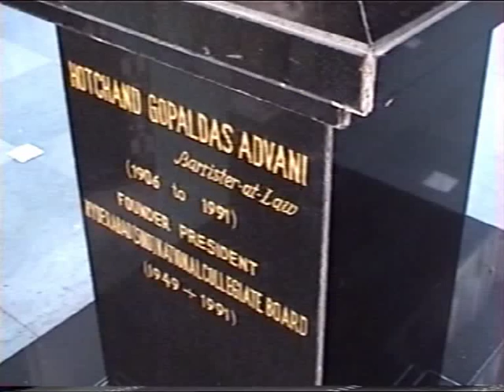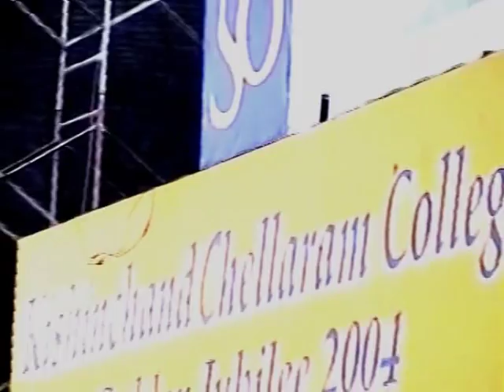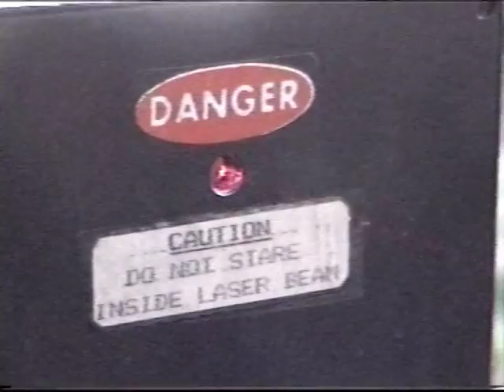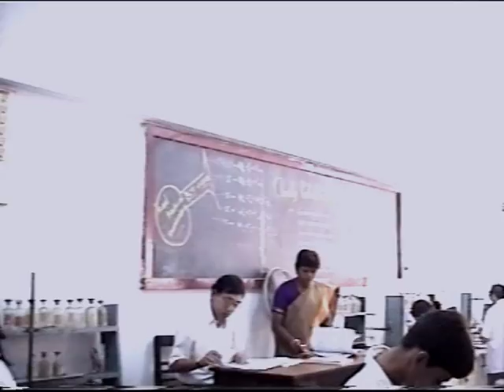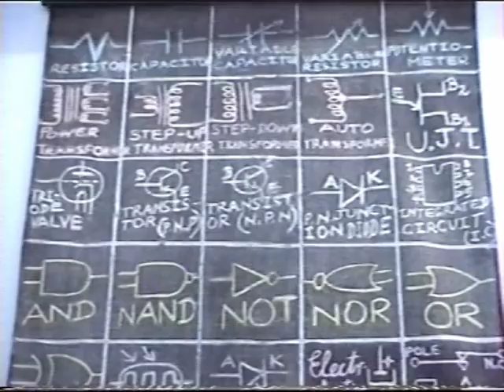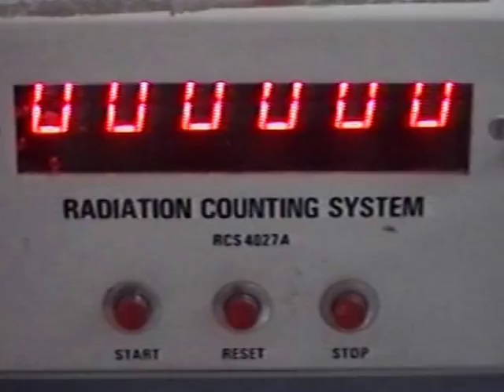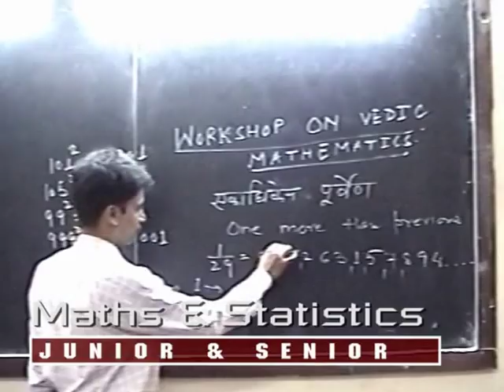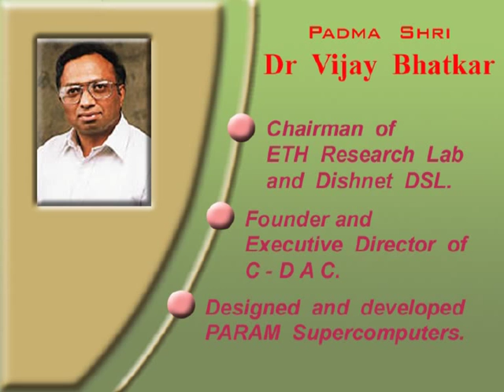Spectrum of Science [KC College, Mumbai] [2004]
In 2004, I had made this short film documenting the science departments of junior and senior levels at Kishinchand Chellaram College (popularly known as KC College), Mumbai. It was presented at the inaugural session of Late Principal K M Kundnani Lecture Series, which were held during the Golden Jubilee celebrations of the College in 2004. The keynote address at the first Lecture Series was given by 'PARAM' Supercomputer fame Dr Vijay Bhatkar. Intenet Guru Mr Vijay Mukhi was the chief guest.